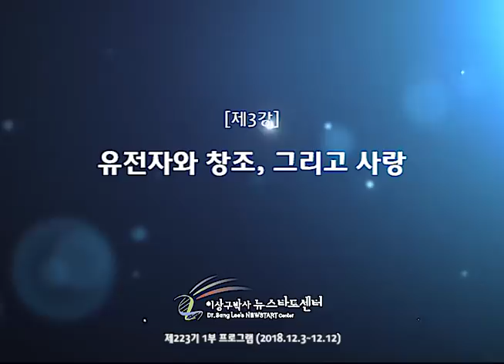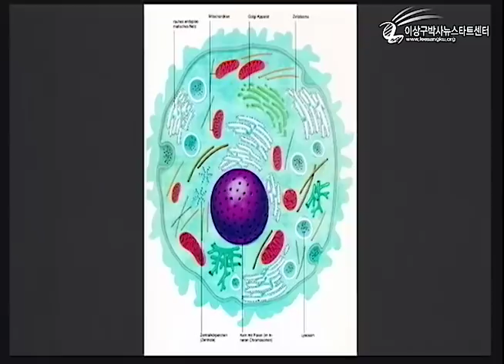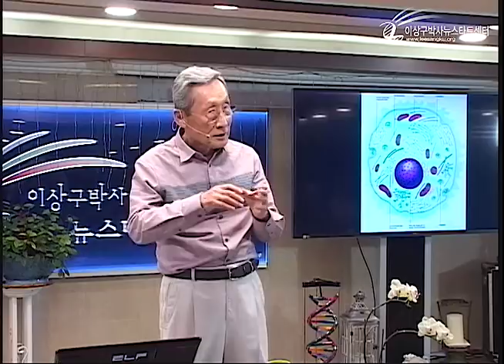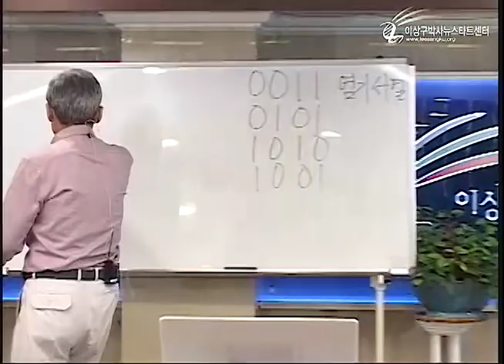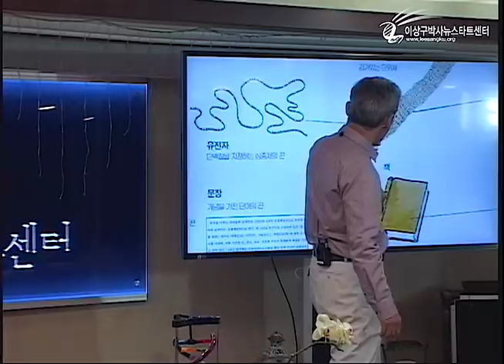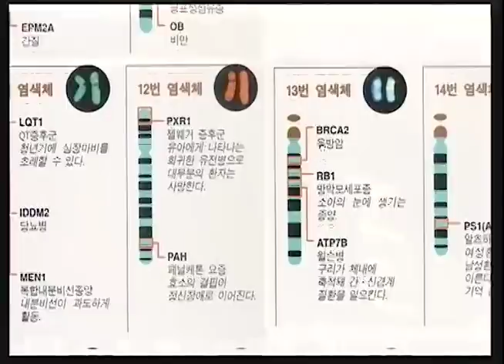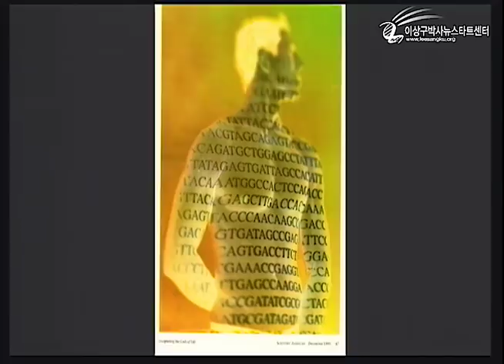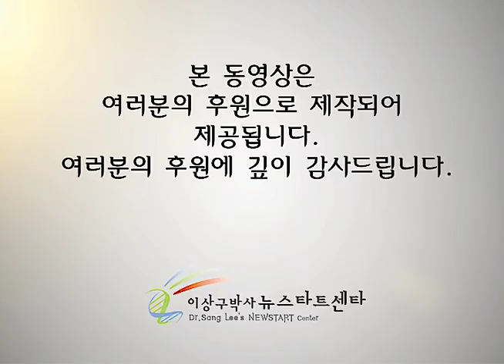R223 03 유전자와 창조, 그리고 사랑